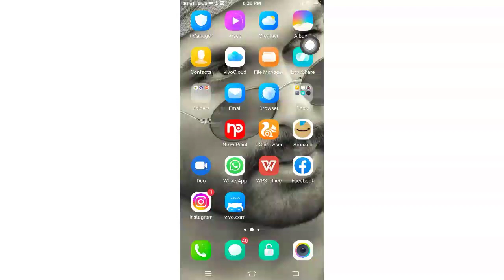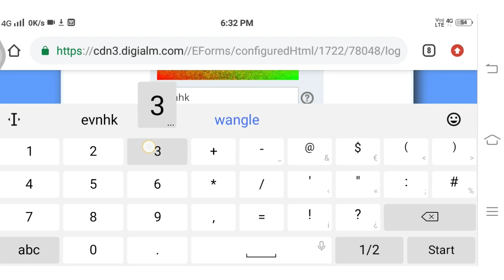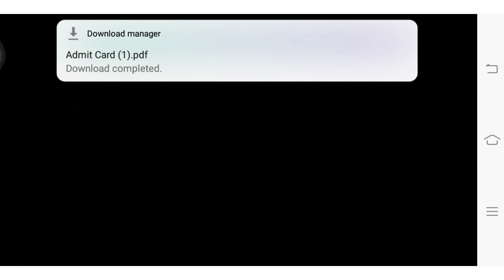How To Download Gsecl Call Later । Gsecl Admit Card Download 2022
Gsecl Pa-1 Call later Download 2022